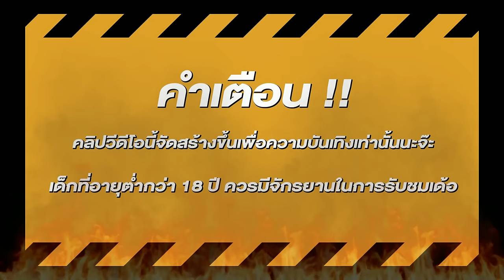สล็อต สล็อตแตกง่าย สล็อตpg เว็บสล็อตแตกง่าย เกมใหม่pg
🎮 ไฮไลท์  00:00
🎮 คำเตือน 00:15
🎮 เริ่มเกม  01:20
🎮 จบคลิป 06:00